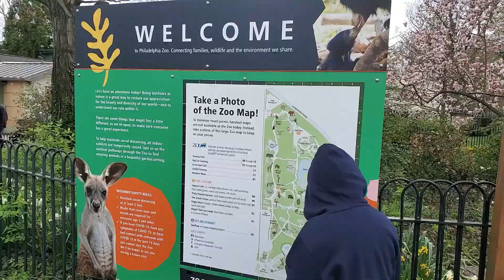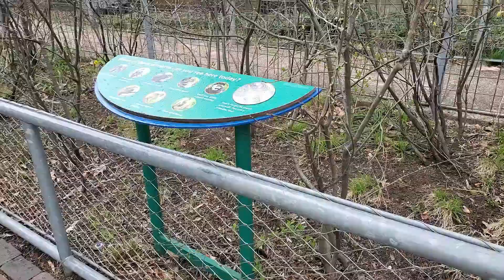សួនសត្វ philadelphia zoo episode 2